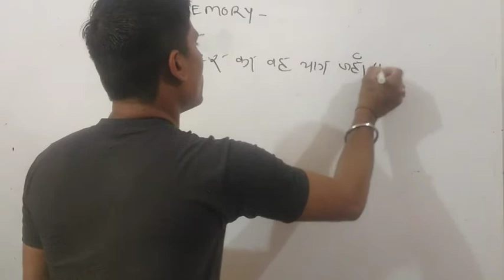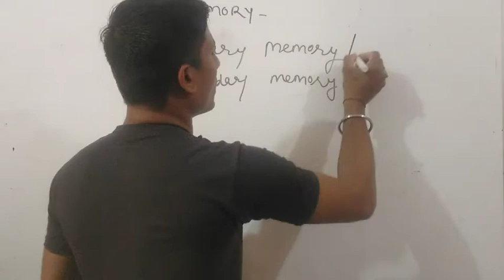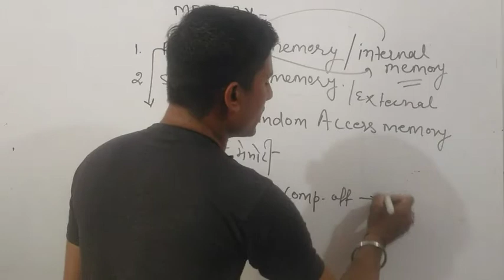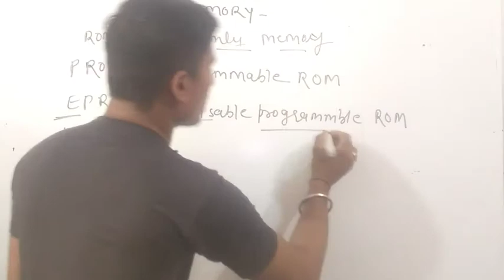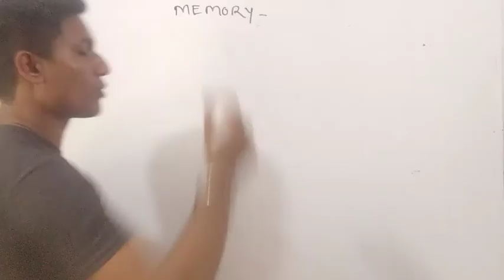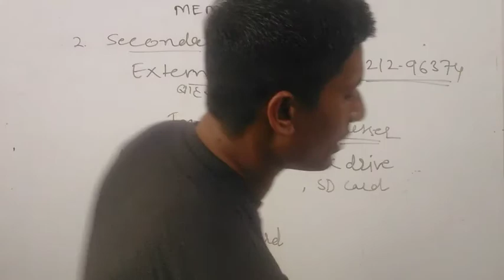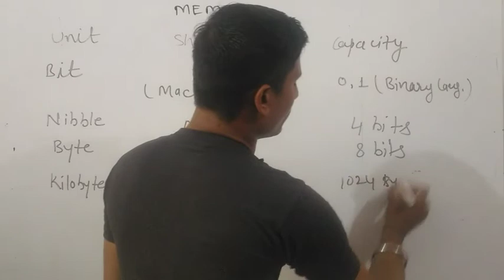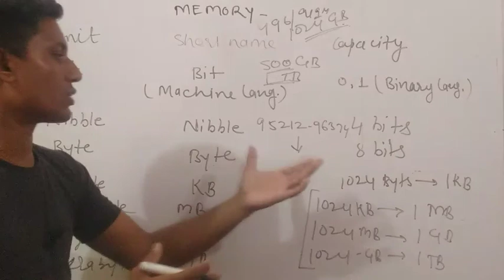What is Computer Memory? And its types | Primary and Secondary Memory in Computer, @@ BY ADESH SIR@@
Computer Memory
primary
Secondary
Ram
Rom
                       BANKING GK

Computer Full form Part 1 !! By ADESH SIR !! for all Govt Exam, Full form of IT, RS-CIT
Computer Full form Part 2 !! By ADESH SIR !! for all Govt Exam, Full form of IT, RS-CIT

For Free PDF and Study Material
Join Our Whats app –
Send Name & Add me 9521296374